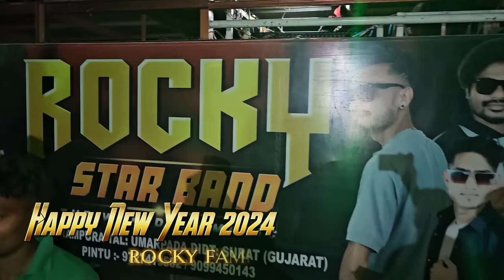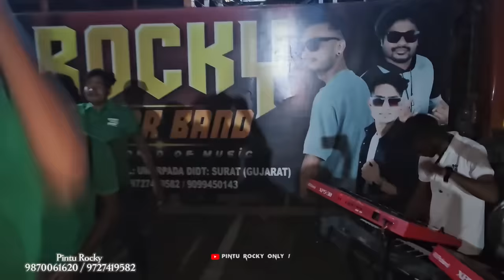फासे काय वेयो 2 पो पो | New Year Timli Song | Singer Pintu Rocky | Rocky Star Band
𝗦𝗜𝗡𝗚𝗘𝗥'𝗦•:  PINTU  ROCKY
Rakesh Padvi, Pradip Padvi , Sunil Vasava,
  Vinod valvi, Akshu Vasava, Sunil Vasava

𝗣𝗔𝗗 𝗔𝗥𝗧𝗜𝗦𝗧•: Shivam Padvi & Pankaj Padvi

 𝗠𝗨𝗦𝗜𝗖• :Santosh Valvi (  𝑴𝑻𝑹 𝒎𝒖𝒔𝒊𝒄 With
Shiv Kumar ( 𝑷𝒊𝒉𝒖𝒖 𝑴𝒖𝒔𝒊𝒄)

                      • 𝗦𝗵𝗼𝗼𝘁𝗶𝗻𝗴 𝗔𝗻𝗱 𝗘𝗱𝗶𝘁𝗶𝗻𝗴 •
                𝐀𝐍𝐊𝐔  𝐑𝐎𝐂𝐊𝐘  𝐘𝐎𝐔𝐓𝐔𝐁𝐄𝐑

            • Song Recording  𝗔𝗻𝗱 𝗠𝗮𝘀𝘁𝗲𝗿𝗶𝗻𝗴 •
           Kishan Valvi JM Studio Bhiljambholi
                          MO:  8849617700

FOLLOW ME TO INSTAGRAM

"This channel shows adivasi culture, Adivasi best band party video and best adivasi song, Adivasi wedding video and Adivasi wedding dance video shows,

Non-profit, educational or personal use tips the balance in favor of fair use. videos are allowed to use on youtube by peoples and owner of band: So all videos are permissioned by owner!